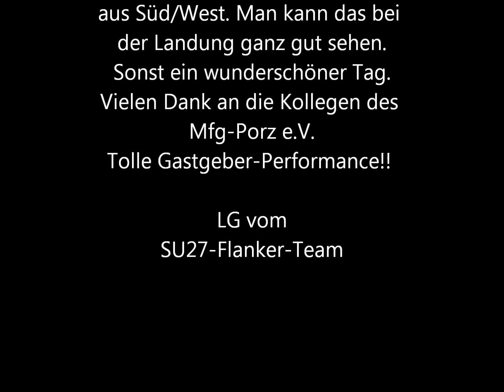Porz 2012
Liebe Turinenfreaks,
hier ein Video von Sa. in Köln Porz, vom Su27 Flanker Team! Ein super Event mit wirklich nur hochwertigen Fliegern und Vorführungen. Noch einmal danke an das Team des Mfg.Porz e.V.